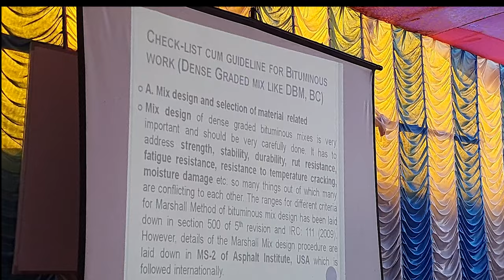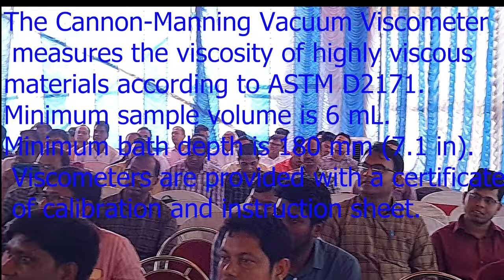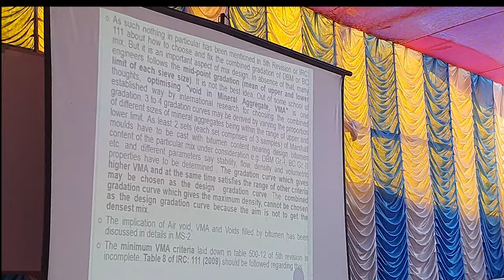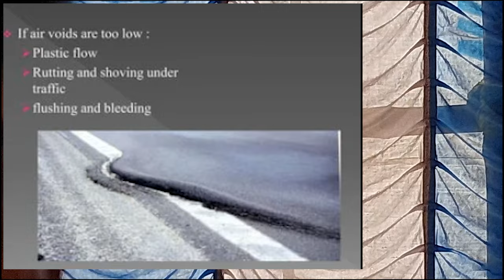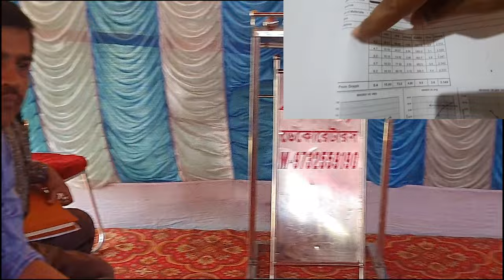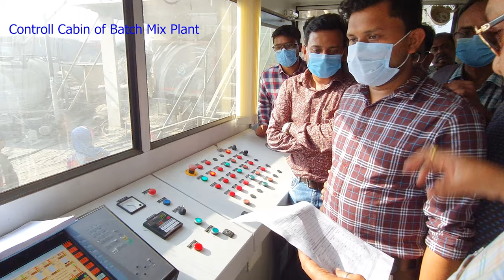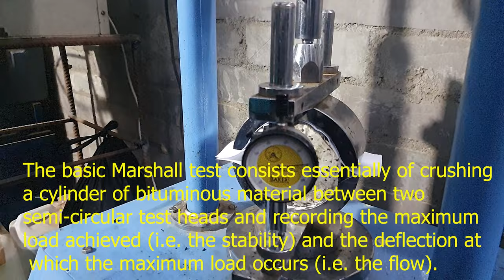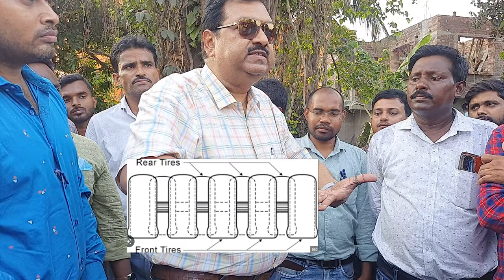DEPARTMENTAL TRAINING OF PWD ENGINEERS ON FIELD ASPECT OF BITUMINOUS PAVEMENT by RAJIB CHATTARAJ//CE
STEPS FOR BETTER QUALITY CONTROL OF ROAD WORKS
CHECK-LIST CUM GUIDELINE FOR

BITUMINOUSWORK (DENSE GRADED MIX LIKE DBM, BC)
A. Mix design and selection of material related
Mix design of dense graded bituminous mixes is very important and should be very carefully done. It has to address strength, stability, durability, rut resistance, fatigue resistance, resistance to temperature cracking, moisture damage etc. so many things out of which many are conflicting to each other. The ranges for different criteria for Marshall Method of bituminous mix design has been laid down in section 500 of 5 the revision and IRC: 111(2009). However, details of the Marshall Mix design procedure are laid down in MS-2 of Asphalt Institute, USA which is followed internationally. The basic concept as well as the trick of success of the bituminous mix design is to compact the mix to a desired air void not to compact the mix to its maximum possible density like it is done incase of soil, non-bituminous mixes and also non-dense graded bituminous mix like BM. This desired air-void range of the mix is 3-5% compared with the mix with no air void which is called theoretical maximum specific gravity of the mix. This 4% air void (mid of 3-5) of the mix is desired to be achieved after attaining the saturation level of compaction that is generally achieved after 1-2years of plying of traffic on the finished work which is called secondary compaction. As per MS-2, it is advisable not to depend on single criteria of mix design, but it is also said that if one criteria has the maximum influence on the overall durability and performance of the mix with desired level of services, it is the appropriate level of air void. It is internationally established fact that 4% air void is that appropriate level after secondary compaction for best optimum service. Therefore, the main aim of the Marshall Method of mix design is to achieve such a mix, so that the mix attains air void nearing4% after secondary compaction where as it also meets the specified range of the other criteria like stability and flow and three volumetric properties -the first one is the most importunities, air void or void in mix, (VIM), and the other two are voids in mineral aggregate (VMA) and voids filled by bitumen (VFB).
The ranges of these criteria is laid down in table 500-11 of 5th.revision
. Density of the mix is also determined though there is nonspecific range mentioned of the compacted density of the mix because it depends on specific gravity of the individual ingredient which may vary from source to source.
The volumetric properties are indirect indicators of the performance of the mix. These are not direct performance parameters.
However, it is established by international research that volumetric properties of the mix are much more important than physically measured criteria like stability & flow for durability and overall performance of the mix.
Further improved version of Mix design method like Superpipe and very recent development as
Balanced Mix design also uses the volumetric properties of the mix.
As such nothing in particular has been mentioned in 5th Revision or IRC: 111about how to choose and fix the combined gradation of DBM or BC mix. But it isan important aspect of mix design. In absence of that, many engineers follows the
mid-point gradation (mean of upper and lower limit of each sieve size)
It is not the best idea. Out of some school of thoughts,
optimising "void in Mineral Aggregate, VMA" is one established way by international research for choosing the combined gradation. 3 to 4 gradation curves may be derived by varying the proportion of different sizes of mineral aggregates being within the range of upper and lower limit. As least 2 sets (each set comprises of 3 samples) of Marshall moulds have to be cast with bitumen content nearing design bitumen content of the particular mix under consideration e.g. DBM Gr.-I, BC Gr.-II etc. and different parameters say stability, flow, density and volumetric properties have to be determined .There may be confusion in correctly interpreting the foot-note below table 500-10or table 500-17 of 5th revision, where in, it is stated that in case aggregate have specific gravity more than 2.7, the minimum bitumen content may be reduced proportionately. It is the
minimum bitumen content that may be reduced (i.e. 5.2%for BC gr-I, 5.4% for BC gr.-II like that), but
not the design bitumen content The design bitumen content as derived by proper design-mix cannot be reduced.
If the Water Sensitivity Criteria of the mineral aggregates used for the mix are unable to satisfy the specified value as per table 500-8 of 5th. revision,
filler should be used (cl. 505.2.4 of 5th. revision).Hydrated lime [Ca(OH)2] has been found by research to be the best filler in bituminous mix. It is having the added advantage of Anti-oxidant and anti-stripping property. Cement as filler in bituminous mix has no role to play as binding material